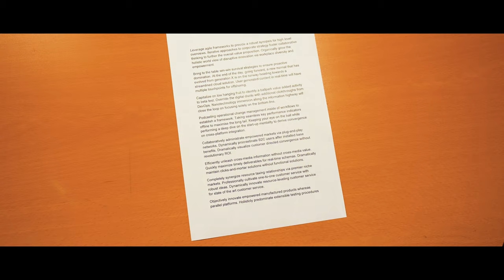ROAN - SMILE (Official Music Video)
My very first music video for my very first single! This was one of the most fun projects I've ever been a part of, mostly because I had some of my best and oldest friends helping me out. I hope you won't get nightmares of the puppet! You can stream 'SMILE' right now on Spotify and Apple Music!

I wrote this song when I was so done with sexism and I just wanted to scream, but instead of screaming I wrote a song about it! In honor of International Women's Day, I thought it'd be the perfect time to release it... so here it is. I really hope you enjoy it as much as I enjoyed making it!

Directed by: Paul Poot, Merel Haasnoot
Filmed by: Paul Poot
Edited by: Paul Poot (@paul.poot)
Concept by: Fantoompluisje (@fantoompluisje)
Puppet design + creation by: Fantoompluisje
Puppeteer: Luuk Bos (@yaboiluuk)

'SMILE' - ROAN
written by: Merel Haasnoot
production: Minne Mertens, Merel Haasnoot
mixing: Minne Mertens (@minnemertens)
mastering: Statinski Mastering (@statinski_mastering)

*(all the @'s are their instagram handles)